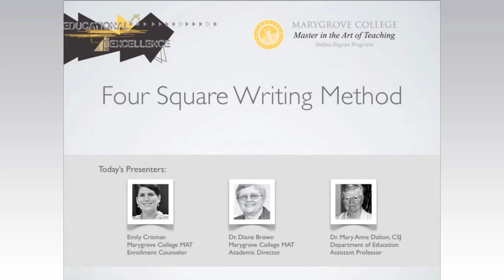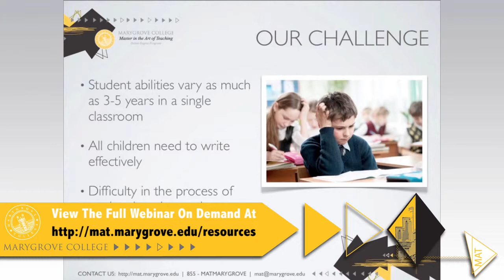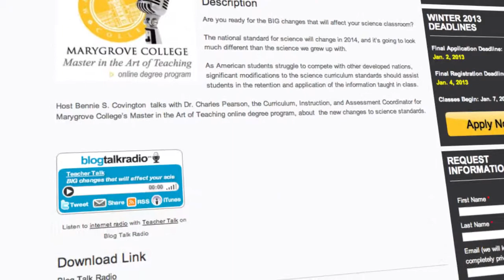Four Square Writing Method - Webinar Preview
According to the 2011 Nation's Report Card™ there is a fortunate increase in time being spent on language arts instruction in classrooms across the country. However, most teachers crave simple, effective strategies to improve writing proficiency scores in their states. The Four Square Writing Method by Judith Gould and Evan Jay Gould (Gould, 1999) is an easy way to differentiate writing instruction. We'll show you how!

Watch Our FREE Webinar "Four Square Writing Method," On Demand Now!
info.marygrove.edu/four-square-writing-webinar/